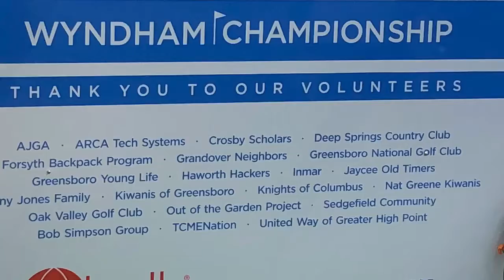WATCH NOW: J.R. Smith, a two-time NBA champion, is playing in Wyndham Championship pro-am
He's also enrolled at N.C. A&T where he hopes to be on the golf team